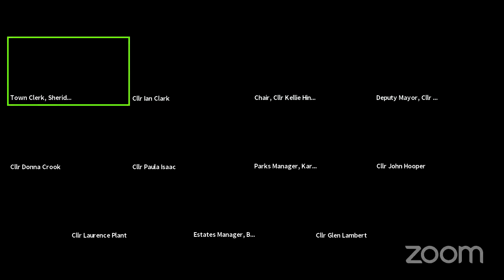Recreation & Amenities Committee - 20th October 2020